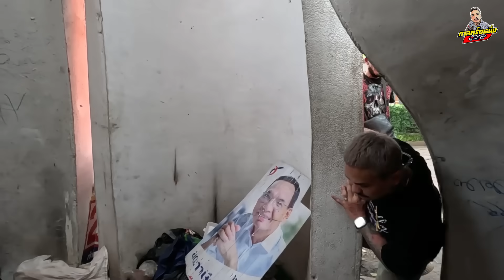กาลครั้งหนึ่ง By โค้ก ซีโร่ | กิ๊ฟ NEVER DIE ชีวิตดิ่งลงเหว